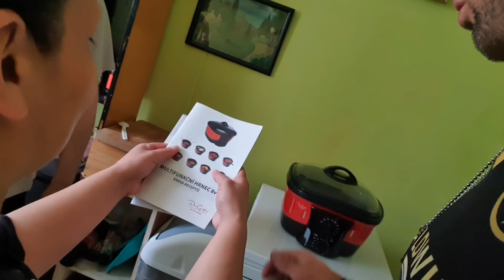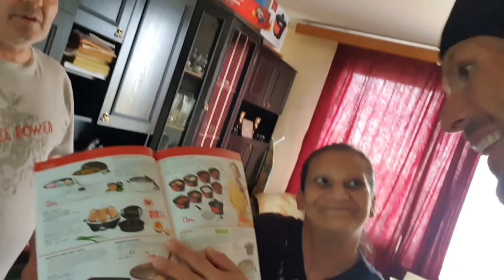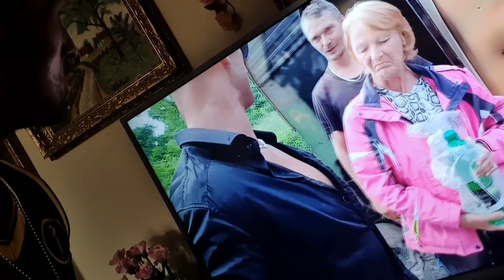Psychopat vs Jirka a Huba SLEDUJÍ PSYCHOPATA BEJRA NA YOUTUBE!